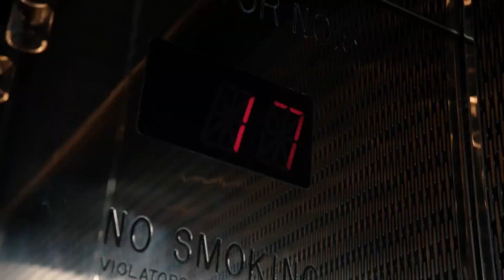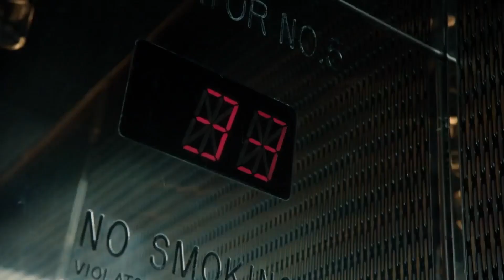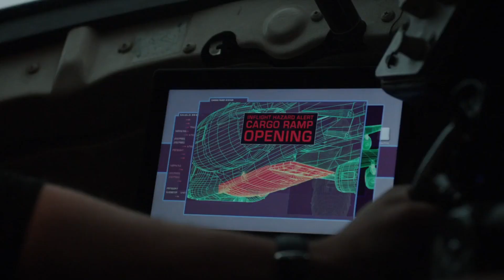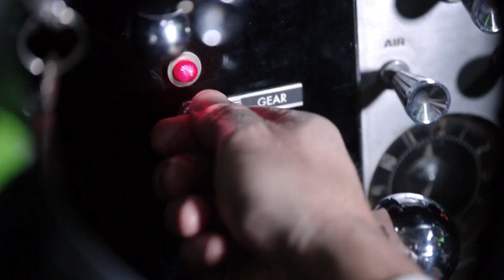Agents of Shield Fight Scene || [Season 1] Part-2"